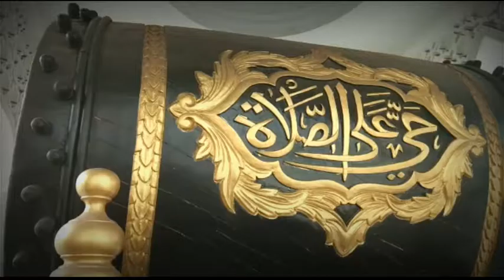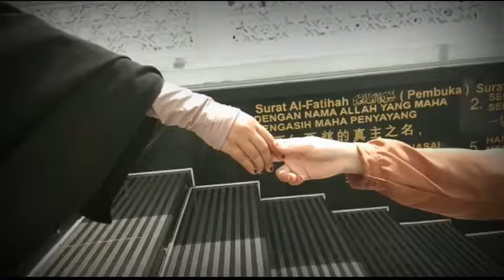Story of me - Sahabat Hijrah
Divideo kali ini aku ingin sedikit menceritakan bagaimana perjalanan hijrah.

Masih perlu belajar banget sih ini buat cinematic video.  Disini saya hanya sekedar ingin menerangkan, betapa seringnya kita menyalahkan kehadiran orang lain ketika kita emosi.
Padahal dibalik itu semua terkadang Allah kirimkan orang lain untuk menjadi penyelamat dalam hidup.

Allah selalu punya alasan mempertemukan kita satu dengan yang lainnya, tergantung bagaimana cara kita memandang dan memanfaatkan apa yang Allah berikan terhadap kita.